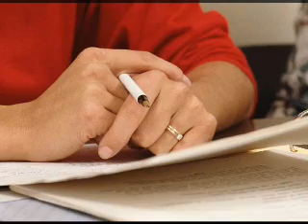正見網-一句話的年終總結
一句話的年終總結
作者：石坡

【正見網2011年01月10日】

縣法院會議室裡正在召開年終總結會，由辦公室丁主任主持，按慣例第一個發言的是吳書記，第二個是許院長，接著是. 一晃兒仨鐘頭過去了。
老 肖是最後一個發言的庭長。丁主任宣佈：「請老院長發言。」原來她是名副其實的政法大學畢業的，一直從事政法工作，已經三十多年了。上世紀九十年代初，由庭 長升為副院長、院長。全院一百多名職工，只有她一個人在全國公檢法統一考試時獲取了法官、檢察官和律師證書。老百姓都稱她：「青天」、「鐵案」。就因為她 修煉法輪功，又到天安門廣場證實法，被抓、勞教、受盡了酷刑折磨。回原單位後，本應撤職，開除，但只有她有法官證書，有的案子別人不能代替，所以才由院長 降為庭長使用。法院的職工都非常尊重她，始終稱呼她「老院長」，儘管她一再解釋，也沒人聽，不但不聽，還背地裡向她翹大拇指呢。
她從後排座位上站起身，用右手理了一下她那花白頭髮。人們都回過頭注視著她，給她鼓掌。她健步走向主席台，坐穩後，對著話筒，只平平淡淡的說了一句話：「我從修煉以來沒做過一件虧心的事。」
會議室裡鴉雀無聲，大家都聚精會神的準備聽她講下去，她卻站了起來，給大家深深掬了一躬，然後轉身，走下了主席台，微笑著環視大家。
好像睡夢中剛剛驚醒一樣，頓時全場爆發出雷鳴般的掌聲，有的站了起來，請求她多講幾句。丁主任也識趣的及時迎了上去，示意她重新回到主席台上。
她也不負眾望，補充說：「歡迎大家對我檢舉揭發，發現一件虧心事，查證核實後，獎勵一萬元。」說完她頭也不回地回到原座位上去了。
全體自動起立，把手拍得山響。她也不得不幾次站起來向大家還禮。
「不得不佩服啊！」坐在主席台上的縣政法委書記向院領導們咬著耳朵說，都不經意地點點頭。